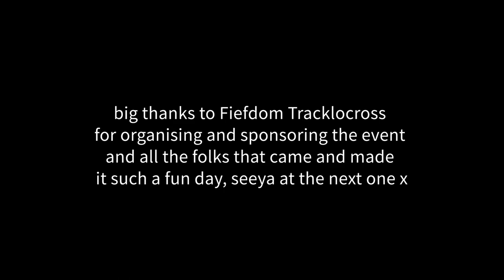Tracklosalmon A FINAL - raw tracklocross racing Scotland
brakeless fixed gear cyclocross style racing
from the recent dual-slalom inspired Tracklocross race
at Wishaw Hill Pump Track complex, Scotland
the fourth race of the season so far
organised by Fiefdom Tracklocross
in association with Trackloscotia